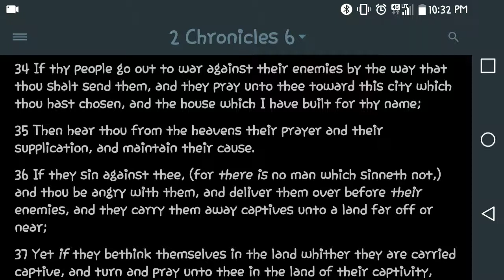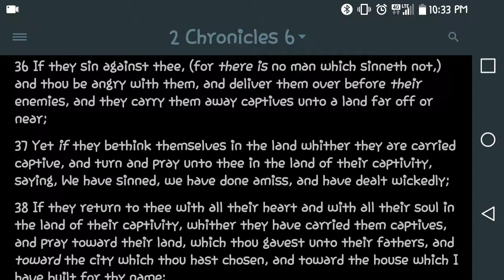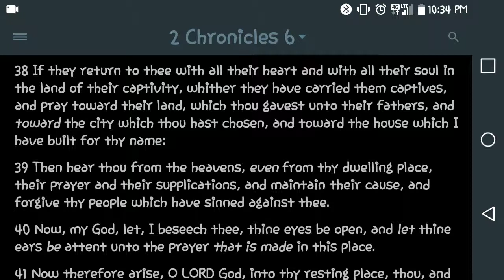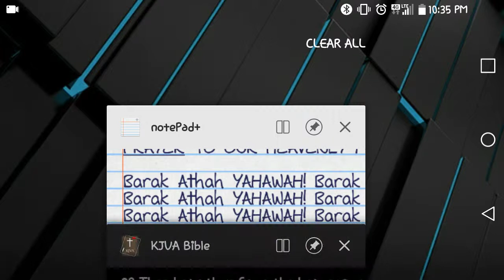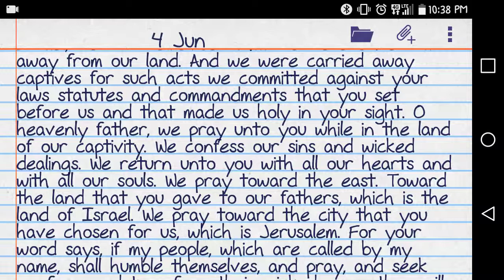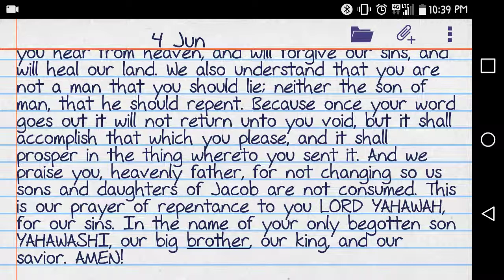A Truthful Prayer Of Repentance. Please Pray It With Me.